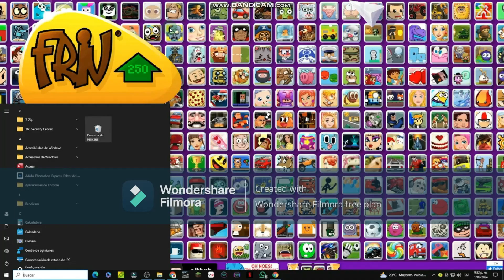Papa's Cheeseria | RANK 22 - All Portallini Feast Toppings Unlocked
PAPA'S CHEESERIA
Rank 22 - Day 35

NEW CUSTOMER: Olga
LAST PORTALLINI FEAST TOPPING: Marinara Sause (Holiday Sause)